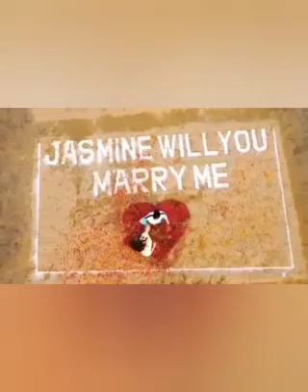sawan 2023 with aeroclubnoida.in